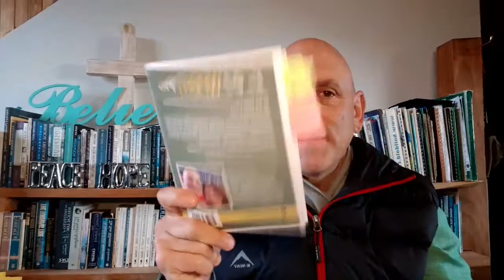More Love.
Today I share more about LOVE , i teach on HIS LOVE & i pray for you for HIS LOVE. Caring, uplifting & encouraging that you can trust. Prayer and LoveWord for you that you can beleive in. Results, you can feel.